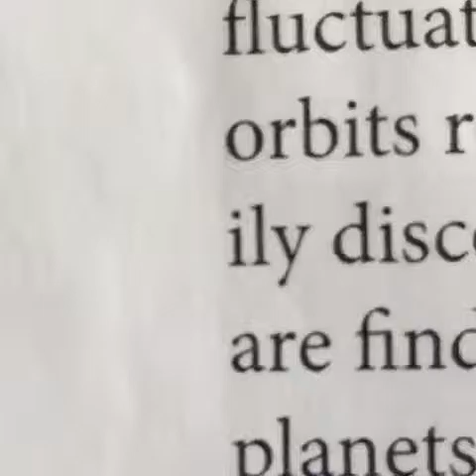Best Of Vines Popular Today 20-10-16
Original vine links:

Same Person: last night at the club vs. this morning in your kitchen
When you say you hate homework, but you don't really mean it.
Parenthood summed up in 6 seconds. Evancredible (:JohnnaMazing)
Do you want to be somebody?
me. yurionice || I fell off my bed lmao
are you triggered? stay triggered.
When you hear someone say lineman aren't athletic (via giuseppe 1976/Vine)